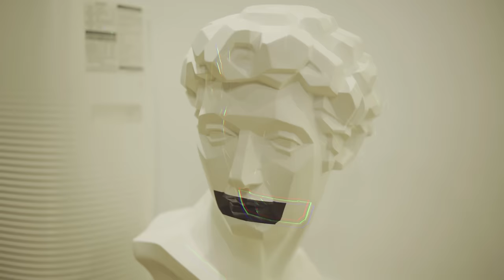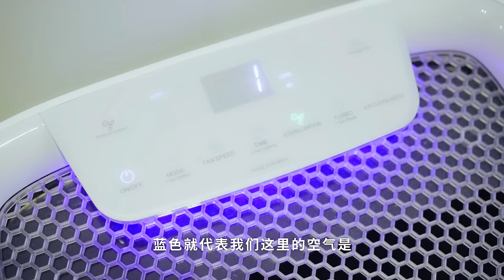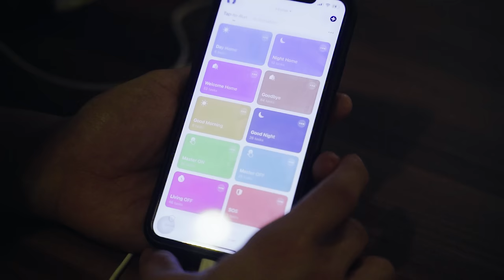【House Tour】 Nick钟盛忠带你参观新家！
合作伙伴：
工程师👉 IDT Dream Resources （Wai 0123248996）